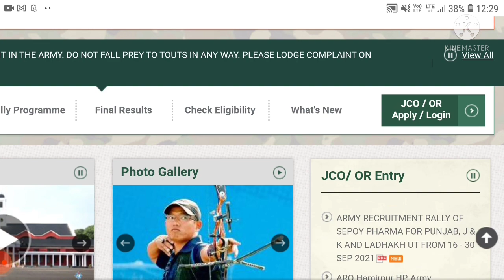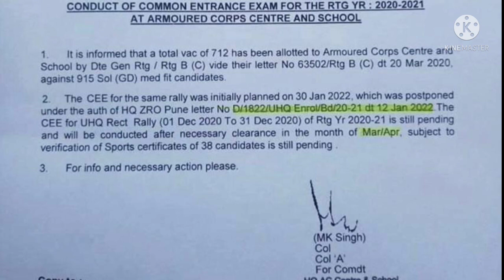Armoured centre की और से जारी हुआ Letter Exam को लेकर ।।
aro palampur bhrti 2022
aro mandi bhrti
aro hamirpur bharti
aro shimla bharti
aro ambala bharti 2022
zro ambala bharti update
aro hissar bharti
aro rohtak bharti 2022
aro patiala bharti 2022
aro ludhiana bharti 2022
aro amritsar bharti 2022